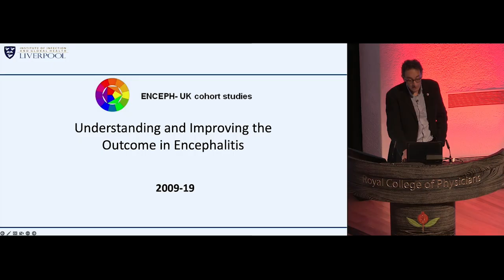My Brain My Gift: can you help us to improve lives?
Help us to bring our encephalitis community together in 2024 by leaving a gift today

Through our events and projects, such as My Brain: My Story and My Brain & Me, as well as campaigns which look at the impact of encephalitis, we aim to ensure people affected by this devastating brain condition know they are not alone.

Your gift will mean we can share even more stories and advice that can aid a person's recovery, help their loved ones, and support bereaved family members.

The Encephalitis Society team